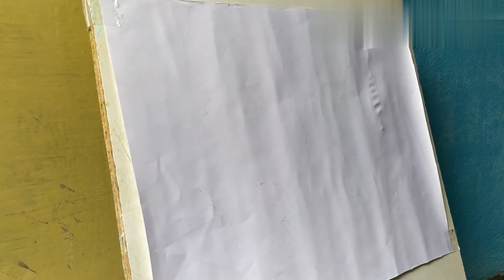Krishna ji ki painting